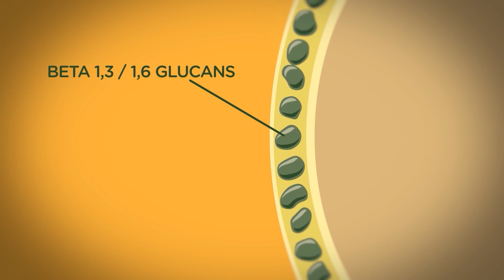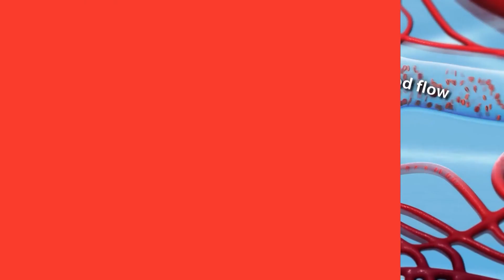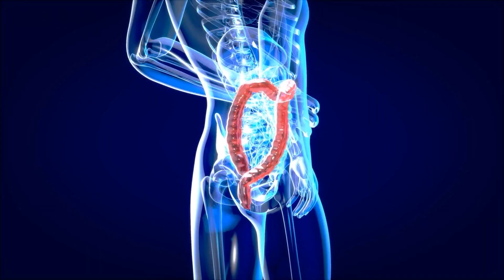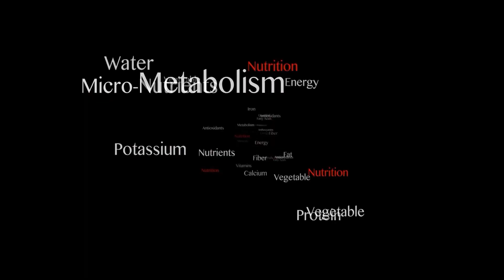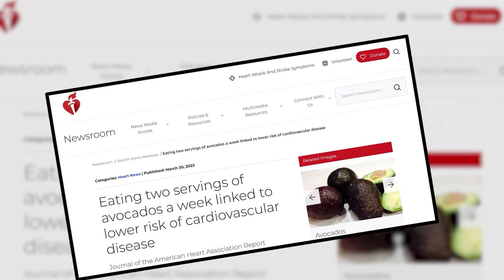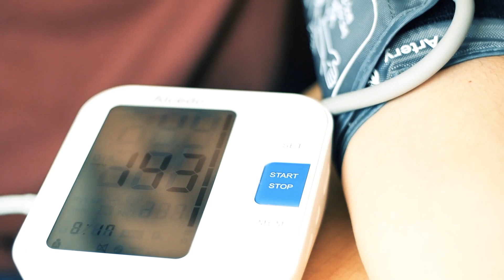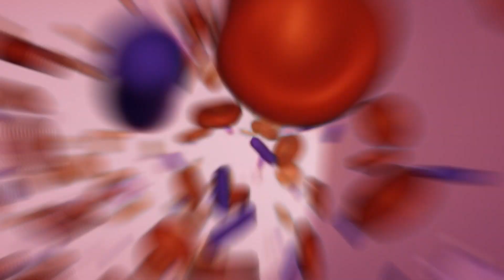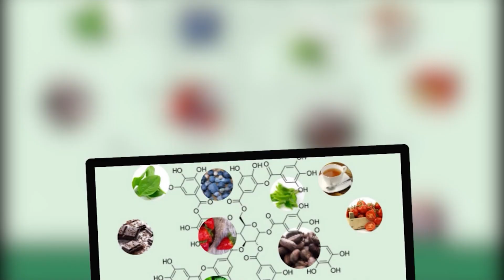Heart-Protective Foods: Discover the Top 10 Ingredients for a Healthy Heart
Welcome to an eye-opening journey into the world of health and wellness, where we take you through the top 10 heart-protective foods. Are you looking to maintain a healthy heart and improve your overall cardiovascular health? You've come to the right place!

Our heart is the core of our life, working tirelessly to pump blood throughout the body. But it's often the most neglected organ. Now, more than ever, it's crucial to focus on heart health. In this video, we have carefully curated a list of the top 10 ingredients essential for a healthy heart. Not only are these foods delicious, but they're also your ticket to a heart-friendly diet and, ultimately, a long and vigorous life.

Incorporating these 'Heart Healthy Foods' into your everyday diet can make a significant difference. You'll not only be treating your taste buds but also protecting your heart and ensuring your cardiovascular health stays robust. Our guide is packed with simple yet effective nutrition tips and practical advice on how to turn every meal into a heart-protective feast.

Amongst the key 'Healthy Heart' elements we discuss, we've included a variety of foods rich in heart-healthy fats, high-fiber foods, and ingredients full of antioxidants. We'll delve into why these components are beneficial and how they contribute to your heart health.

We aren't just about telling you what to eat; we're about showing you how to eat. Discover how to incorporate these 'Foods for Heart' into your meals without compromising on taste. Whether you're a seasoned chef or a kitchen novice, our video will inspire you to cook nourishing and delicious meals, while also looking after your heart.

Remember, healthy living doesn't have to be complicated or costly. With our 'Nutrition Tips,' you can transform your eating habits, boost your heart health, and enjoy every bite along the way. From natural remedies and superfoods to preventative measures against heart disease, we've got you covered.

Explore our 'Best Foods for Heart' and kickstart your journey to a healthier life. Join us as we debunk myths, provide practical 'Heart Health Tips,' and guide you in creating a 'Healthy Heart Diet' tailored to your needs. You're not just gaining knowledge; you're paving the way for a healthier, happier, and heartier future.

So sit back, relax, and join us as we embark on this incredible journey. We'd love to hear about your own 'Healthy Living' journey, and how you're incorporating these heart-protective foods into your diet.